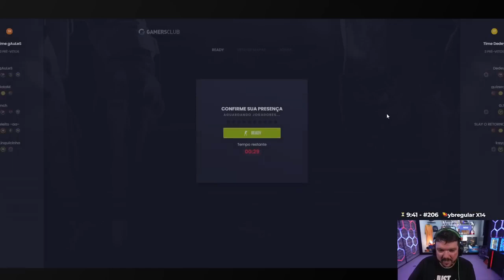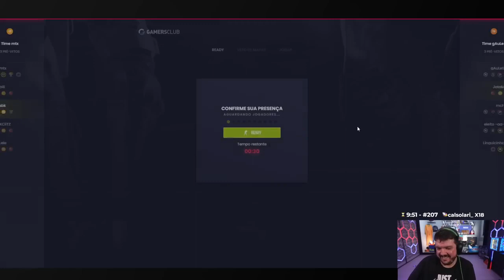SAIBA PORQUE O GAULES NÃO VAI JOGA NUNCA MAIS FIFA NA LIVE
Gaules já jogou muito fifa, sempre foi bom, ganha de todo mundo da tribo praticamente, mas só que ele decidiu para de jogar, agora saiba o por